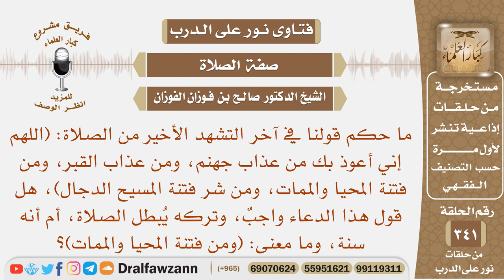هل يجب أن نقول قبل التسليم (اللهم إني أعوذ بك من عذاب جهنم..الخ)، وما معنى: (فتنة المحيا والممات)؟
نص السؤال: ما حكم قولنا في آخر التشهد الأخير من الصلاة: (اللهم إني أعوذ بك من عذاب جهنم، ومن عذاب القبر، ومن فتنة المحيا والممات، ومن شر فتنة المسيح الدجال)، هل قول هذا الدعاء واجبٌ، وتركه يُبطل الصلاة، أم أنه سنة، وما معنى: (ومن فتنة المحيا والممات)؟

السيرة الذاتية :
للاشتراك في قناة الشيخ صالح الفوزان

رئيس الفريق
لمشروع كبار العلماء